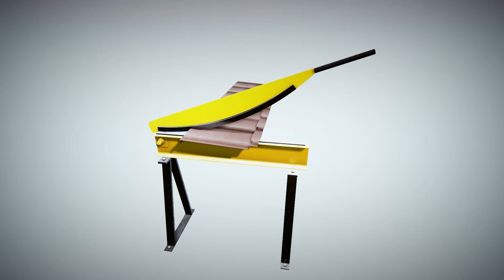Cum se montează țigla metalică cu rocă vulcanică Tilcor®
Ghidul video vă pune la dispoziție toate detaliile privind montajul țiglei metalice cu rocă vulcanică Tilcor®. Prezentate pas cu pas, etapele de montaj ale produselor din gama Tilcor® pot fi studiate de către montatorii care doresc să se specializeze în montajul țiglei metalice cu rocă vulcanică, dar și de către proprietarii de case care doresc să cunoască aspectele tehnice privind instalarea produsului achiziționat pe acoperiș.